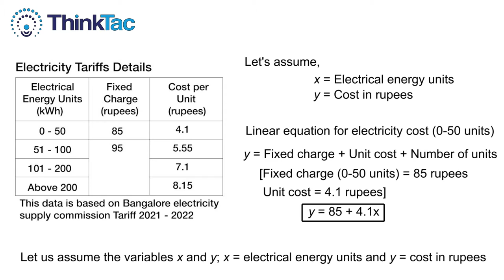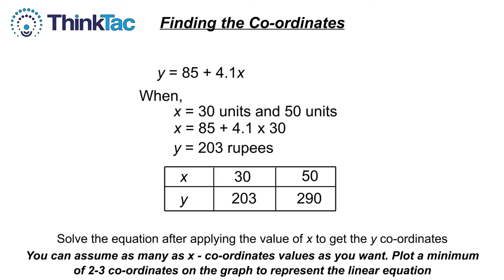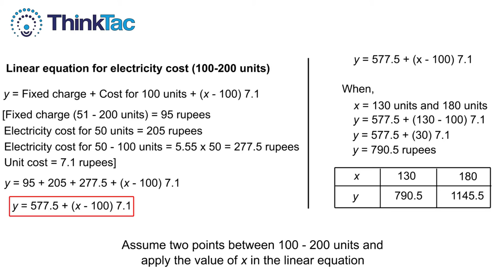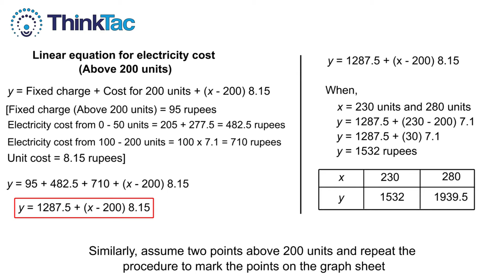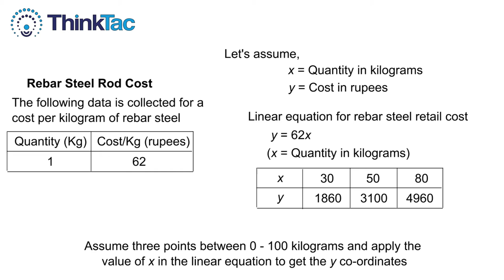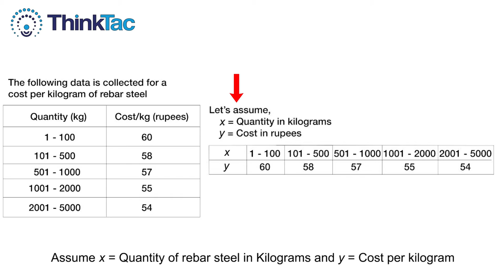Standard Curve | ThinkTac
"A standard curve, also known as a calibration curve, is a type of graph that is used to represent the relationship between two quantities.

In this TACtivity, we plot the standard curve on a graph sheet for different cases to understand the relationship between the two quantities in each case."